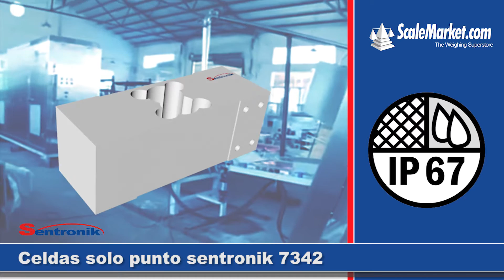Sentronik Celda de carga solo punto 7342, báscula, scales , pesaje, weighing, balanzas, Load cells,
Enlace directo al producto Celda de carga solo punto Sentronik 7342,